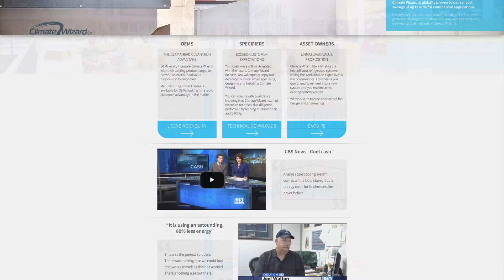Climate Wizard's Credibility "issue"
Joel Walton told CBS News that at first, he could not believe that Climate Wizard would cut cooling costs by 80%. For a large manufacturing facility, that type of energy cost saving would be breathtaking.

See what happens when Climate Wizard is installed.